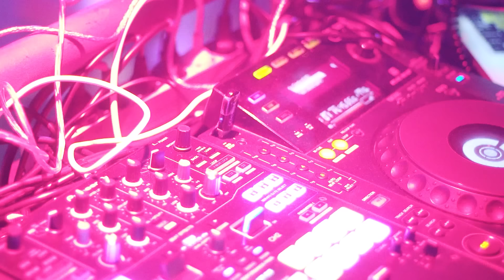Macka Diamond - Play Tune ft. Dj Coss (Official Music Video)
"Watch the official music video for ""Play Tune"" performed by Macka Diamond featuring Dj Coss,

Music video by Macka Diamond performing Play Tune.